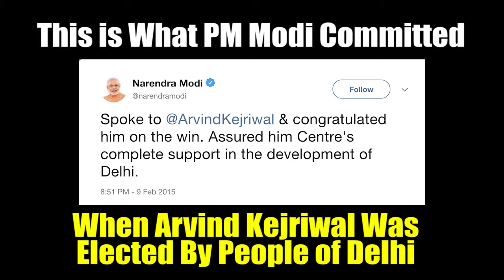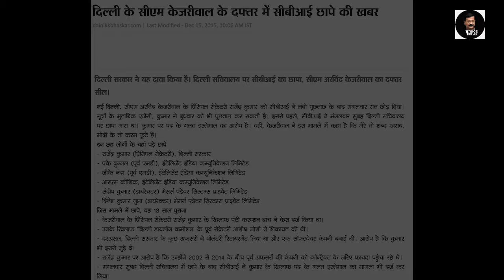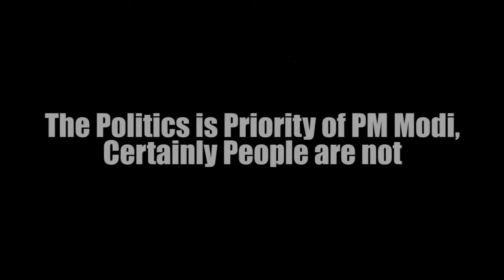Delhi Govt vs Central Govt